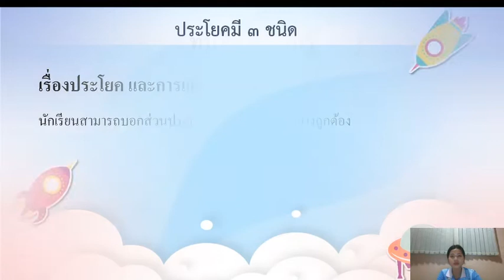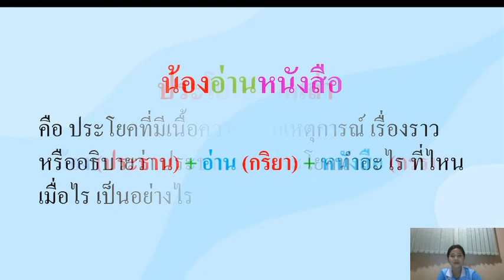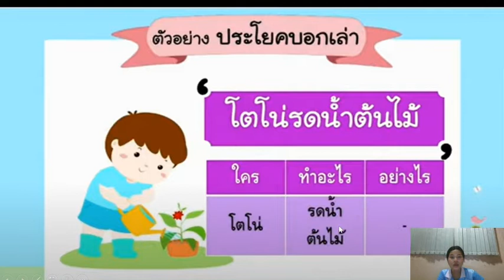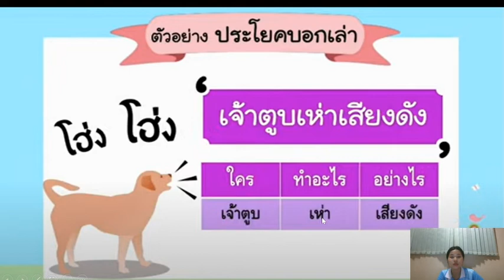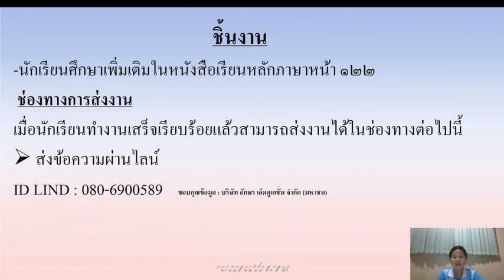วิชาภาษาไทย ชั้น ป.2 เรื่องชนิดของประโยค ประโยคบอกเล่า ( 12 ม.ค. 2565 )